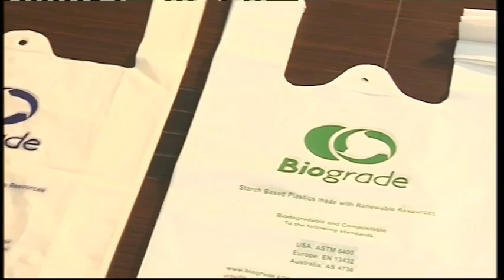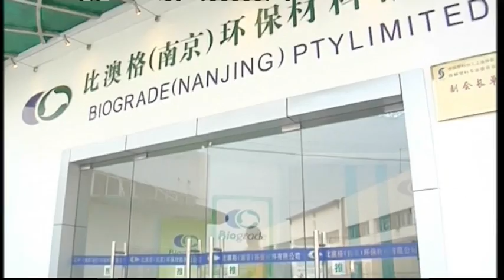Cardia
Biodegradable plastic